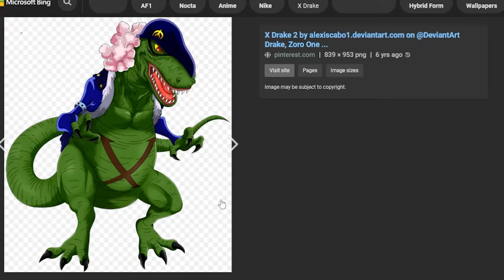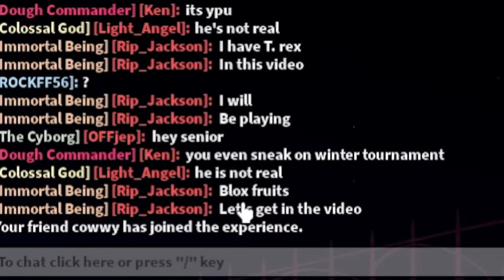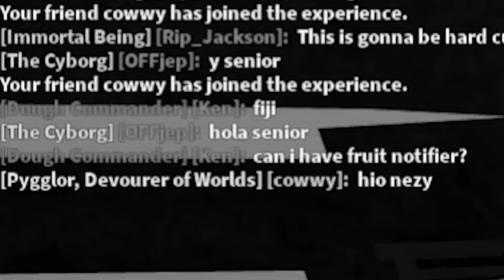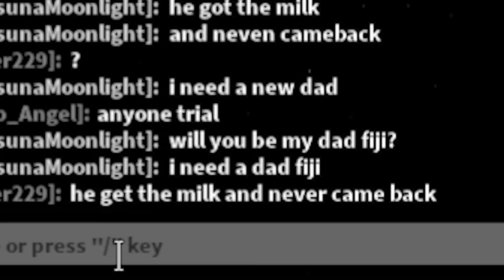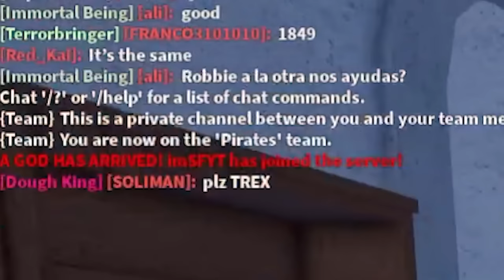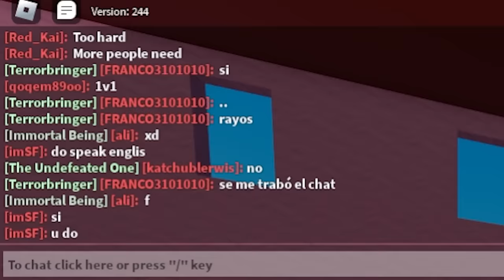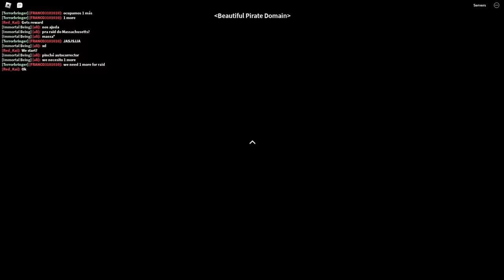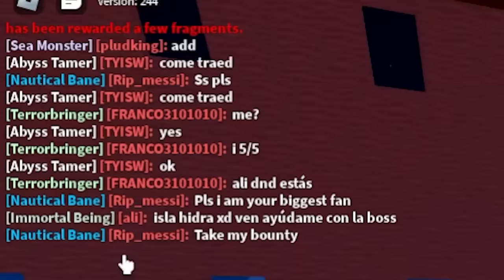Becoming Most OP T-REX in Blox Fruits